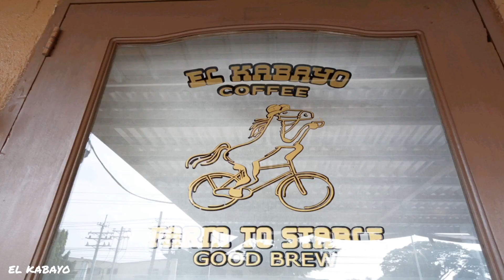El Kabayo At Clark Pampanga 2025 I Tour | Travel Guide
El Kabayo At Clark Pampanga 2025 I Tour I Travel Guide